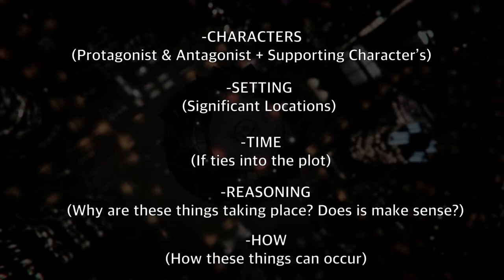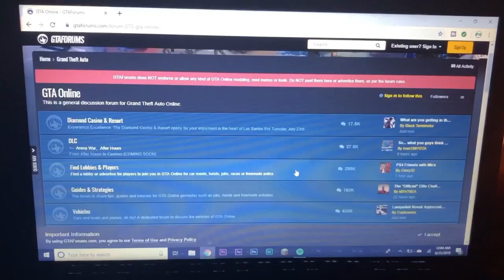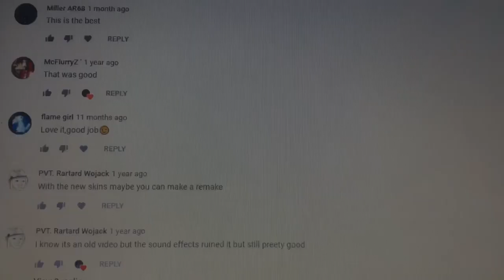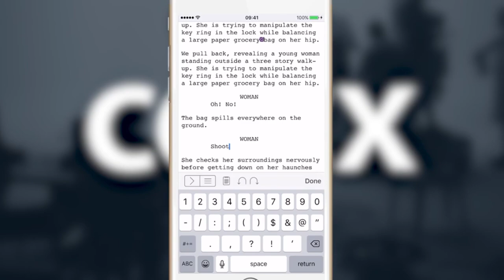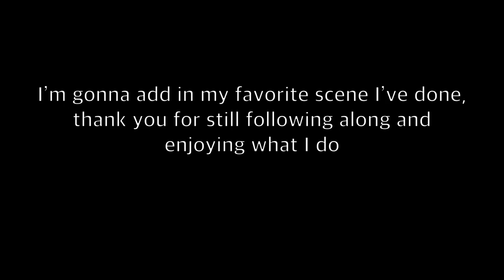Methods of Creating “GTA 5” CINEMATOGRAPHY || PART 1: Preproduction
2:40 - Series Layout
3:21 - Begin brainstorming
4:27 - Thinking outside the box
5:43 - New friends = New options
6:40 - Mods
7:25 - Scripting & Celtx
7:50 - IRL Storyboarding
8:25 - Save files
9:10 - Trying out commentary

9:45 - EXTRA Clip (Made In rockstar editor)

PART 1: Preproduction

PART 2: Production

PART 3: Postproduction